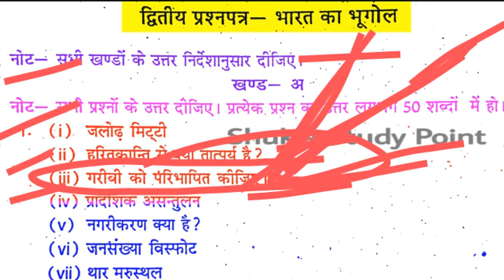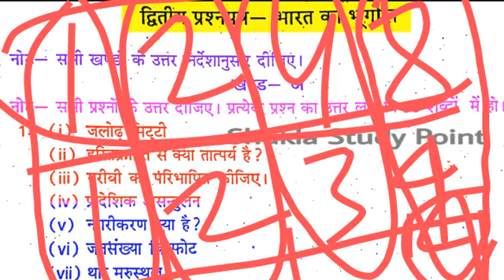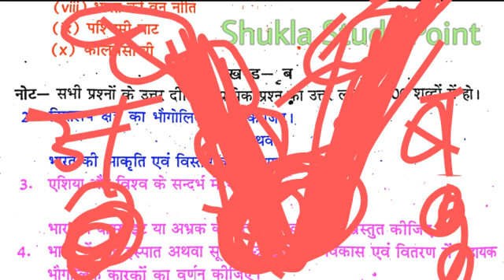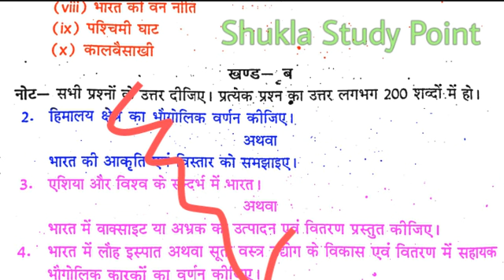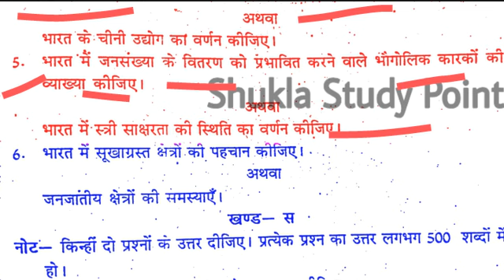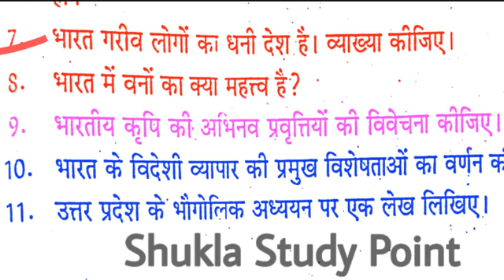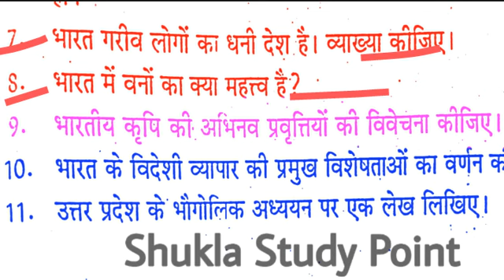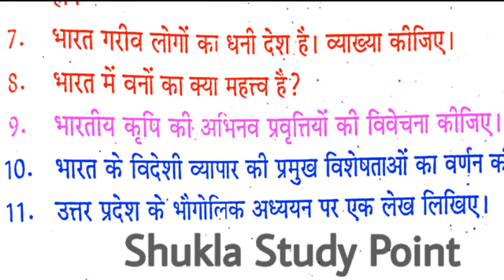भारत का भूगोल/Indian Geography for B.A. 2nd year Model paper 2021 || Geography paper-2 Model paper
Geography in hindi Paper-2 Model paper-2021 for B.A.2nd year,
Indian Geography Model paper 2021
Geography model paper 2021 b.a 2nd year ,
Model paper 2021 Indian  geography b.a 2nd year,
Bhugol ka model paper 2021 b.a 2nd year,
Bharat ka  bhugol model paper 2021 b.a 2nd year,
Bhugol paper-2 Guess paper 2021 for b.a 2nd year,
Model paper 2021 Bharat ka  bhugol ,
B.a 2nd year geography complete course,
B.a 2nd year geography Crash course 2021,
Complete syllabus 2021 geography for B.A.2nd year,

About this Video :  इस वीडियो के अंतर्गत भूगोल द्वितीय वर्ष द्वितीय प्रश्न पत्र मॉडल पेपर 2021 के बारे में विधिवत रूप से समझाया गया है इस वीडियो को देखने के बाद छात्र एवं छात्राएं अच्छे से अच्छा अंक प्राप्त कर सकेंगे और अपना कॉन्फिडेंस लेवल भी बड़ा सकेंगे। इसमें जो 2021 में b.a. सेकंड ईयर की परीक्षा होनी है भूगोल की उस को ध्यान में रखकर गैस पेपर के तौर पर प्रश्नों को रखा गया है जिनकी आने की संभावना बहुत ज्यादा है।

By